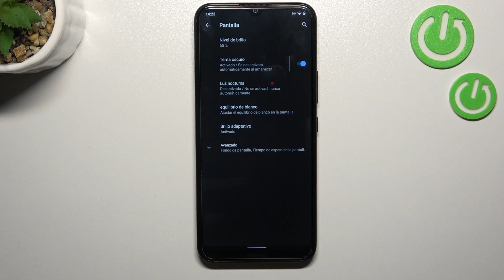Cómo poner el Tema Oscuro en NOKIA C21 Plus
Hoy vamos a presentarte cómo activar el modo oscuro en tu NOKIA C21 Plus. Si quieres poner tu NOKIA C21 Plus en negro, sigue las instrucciones del video y descubre cómo activar y programar el tema oscuro en tu NOKIA C21 Plus.